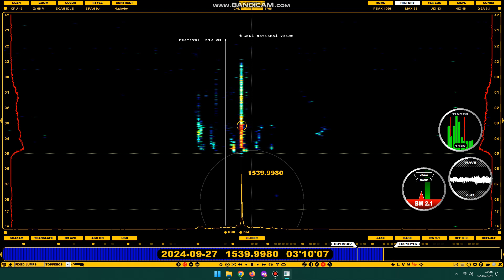1540kHz BAH, ZNS1 National Voice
1540kHz BAH, ZNS1 National Voice
Perseus, Jaguar10
Ant. EWE 310 st.
Plzeň sever, Česká republika